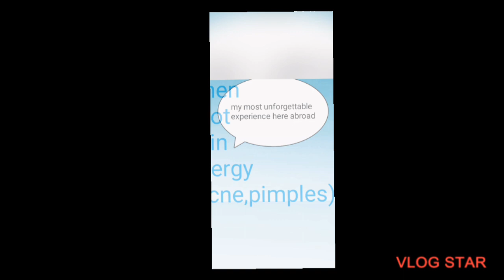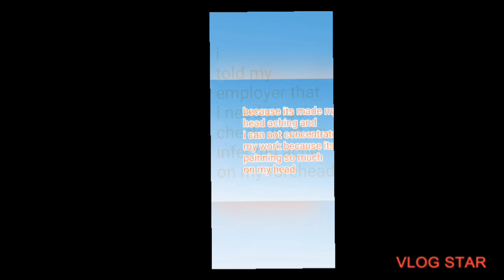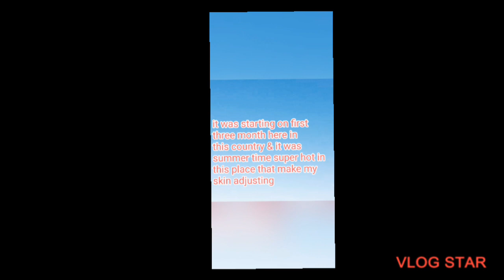Avotin-a+Bepanthen+Doradox(doxycycline)+nutraplus for acne solution...